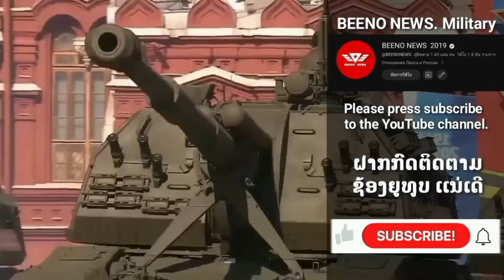ລະລາຍທັງກອງ. ຣັສເຊຍ ສົ່ງSU34 ຕິດລະເບີດ FAB-1500 ຖະລົ່ມທະຫານປະສົມ NATO